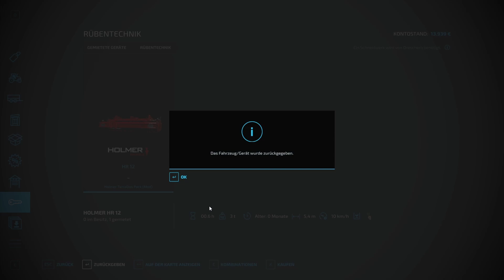LS22 Milchbauer Erlengrat#78 Rübenernte Landwirtschafts Simulator2022 MZ80 mov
Landwirtschafts-Simulator 22

Hier könnt ihr mich Unterstützen und Spenden